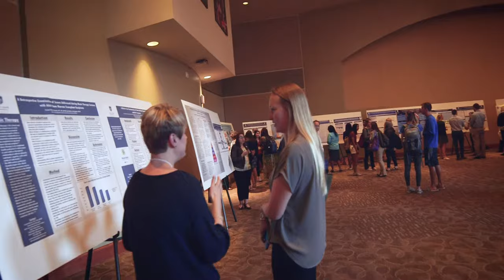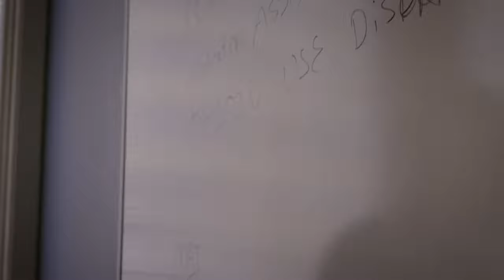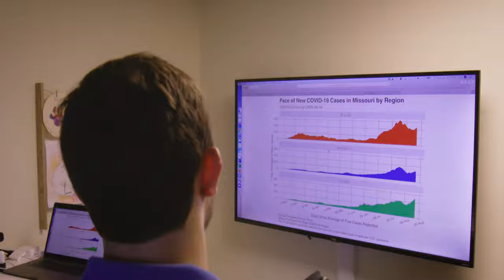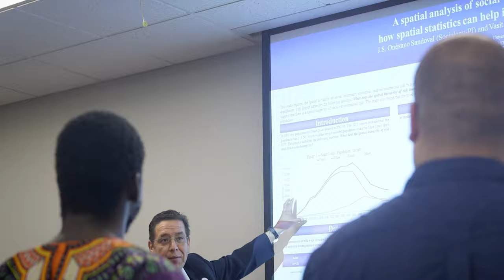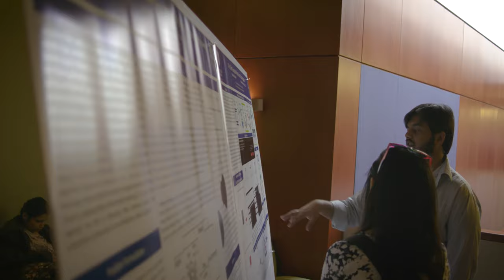Two Years of the Saint Louis University Research Institute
In Fall 2018, Dr. Jeanne and Rex Sinquefield made the largest gift to SLU in the University's history: $50 million to accelerate research growth at the University. The gift established the SLU Research Institute, which has been a catalyst for research at SLU, empowering our faculty to pursue their greatest research ambitions. Hear SLU researchers discuss how their impactful work has been supported by this historic act of generosity.